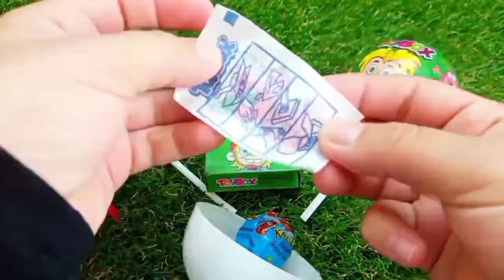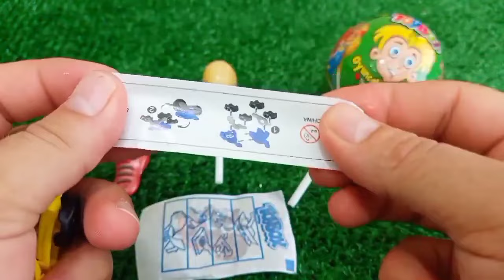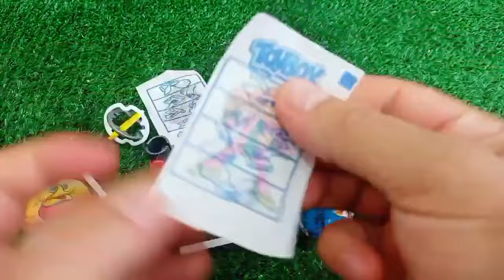ASMR RAINBOW 막대사탕과 과자! 맛있는 무지개 막대사탕ASMR Mukbang 두찜 신메뉴 스팸부대찜닭 먹방 떡볶이 튀김 치즈볼 | HIU